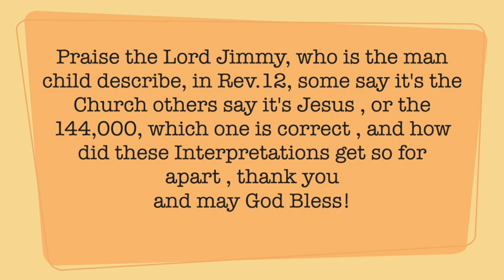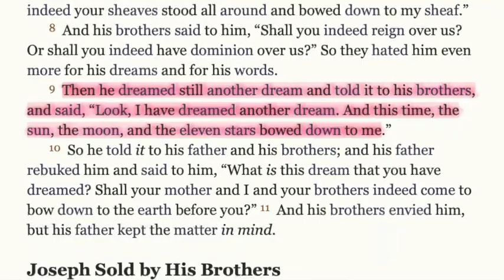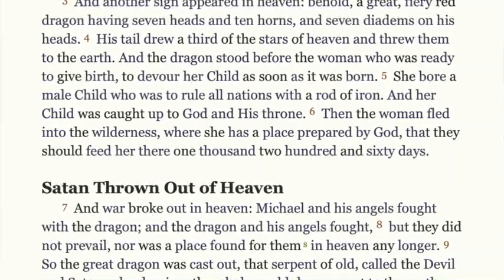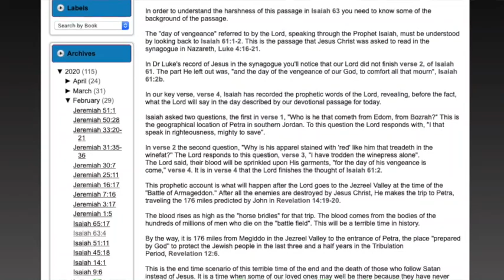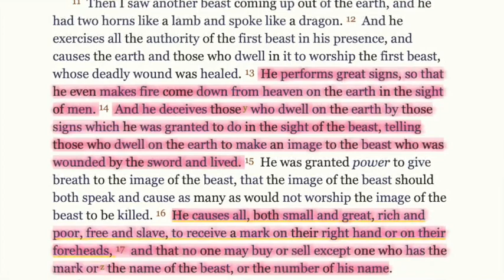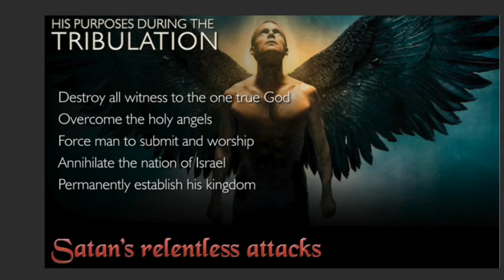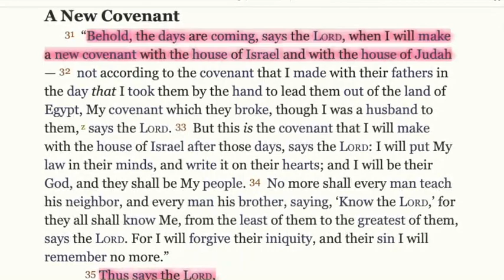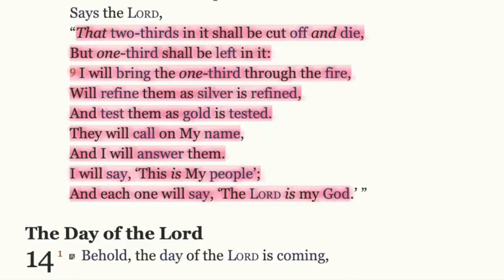Dr. Jimmy DeYoung, The Mother and Child of Revelation 12, Prophecy Moment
Become a partner in Prophecy Today  Ministry today!

And there was a war in heaven: Michael and his angels fought against the dragon; and the dragon fought and his angels. Revelation 12:7

For further study - Revelation 12:7-17

As we read of the battle in the heavens between the “good” angels and the “evil” angels. This is a prophecy of what will happen at the midway point of the seven-year Tribulation Period.

God will finally give the order to Michael, the Archangel, who is the “commander-in-chief” of the good angels, to take the “dragon”, verse 9, the Devil, the “commander-in-chief” of the evil angels and all of the evil angels and throw them out of the “heavens” and down to the earth.

Actually, the evil angels, under the direct command of the Devil, will not be in the “third heaven” where God is, but in the “first” and “second” heavens where they have been for around 6,000 years, since Lucifer, the name of the most prominent of all the angels, who rebelled against God, was thrown out of the place where God is, the third heaven.

Just this one thought, though all the evil angels don’t have access to the third heaven, their leader, Satan, does. He is there “day and night accusing the brethren before our God”, Revelation 12:10.

When the evil angels and Satan are thrown down on the earth those in the third heaven rejoice, verse 12, but they warn those on the earth that the Devil is coming to the earth with “great wrath because he knows that he has but a short time”.

Verses 13-17 reveal that the Devil and his evil angels will do all they can to destroy the Jewish people, “the woman that brought forth the man child”, verse 13. In fact, that has been the Devil’s plan for the last 6,000 years.

Satan knows that if he can destroy the Jews that then God’s plan for the Jewish people will fail, He won’t be able to keep His promises to the Jews and that Satan will win and be the leader of all the earth.

The ever increasing wave of “anti-Semitism” around the world today is a lead up to the last half of the Tribulation when many Jews will be killed to allow Satan to be victor in the world in the last days.

With demonism and Satanic activity also on the increase in our world, we can indeed see how the stage is being set for the final drama to be played out in the very near future. But before all these prophecies are fulfilled Jesus will call us up to be with Him in the heavens at the Rapture. Our prayer should then be, "even so come Lord Jesus".

To learn more about Bible prophecy, check out prophecytoday.com.

To get study tools to further advance your understanding of Bible prophecy, visit prophecybookstore.com.

And to earn your graduate level degree in Advanced Prophetics, head to schoolofprophets.org.